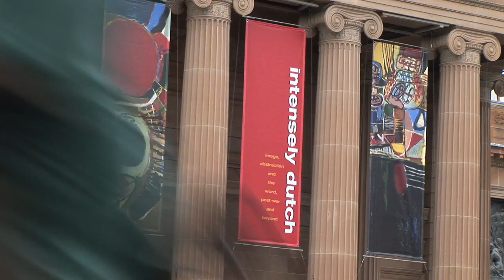Intensly Dutch – Wim Pijbes, director of the Rijksmuseum, Amsterdam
Wim Pijbes, director of the Rijksmuseum in Amsterdam, visited the AGNSW to officially open the 'Intensely Dutch' exhibition. Here he discusses the emergence of the CoBrA movement and the artists in the exhibition.

'Intensely Dutch' presents 50 years of modern Dutch art and includes fifteen of the most important Dutch artists of the period.

Intensely Dutch: image, abstraction and the word, post-war and beyond
5 June – 23 August 2009
Free admission